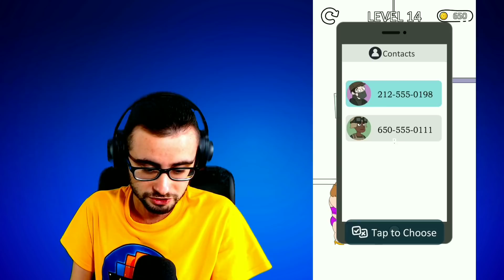CANCELLARE IL DISEGNO PER SCOPRIRE IL TRADIMENTO 😃 Girl Genius [Gameplay ITA]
In questo video proveremo un nuovo gioco di disegno simile a Just Draw e Delete One Part chiamato Girl Genius 😃
Buona visione 😃

Vuoi altri video di GIRL GENIUS ITA , HOME PIN ITA DOP JUST DRAW E ALTRI GIOCHI PER SMARTPHONE? Allora lascia like e condividi 😃